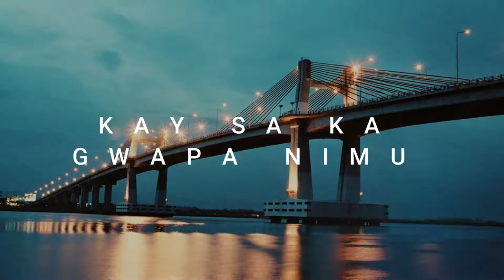Landscape - Kadakita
Band : Landscape
Song : Kadakita
Genre: Bisrock
Location : Lapu Lapu Cebu City Philippines
Recorded & Mixed at Small House Records

"Pag Ka Gwapa"